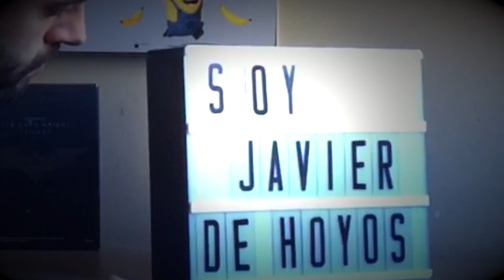'13 reasons why': ¿HANNAH BAKER está en realidad VIVA? La respuesta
La serie 'Por trece razones' sigue generando debate. ¿La protagonista se suicida de verdad?